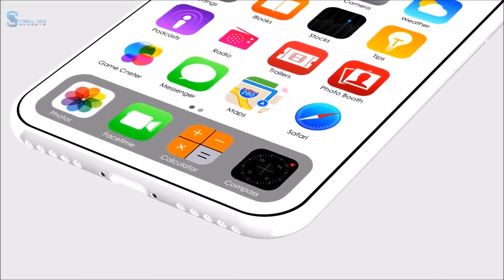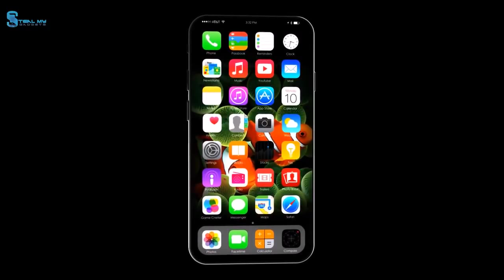Apple iPhone 11 Trailer True INFINITY DISPLAY 2018